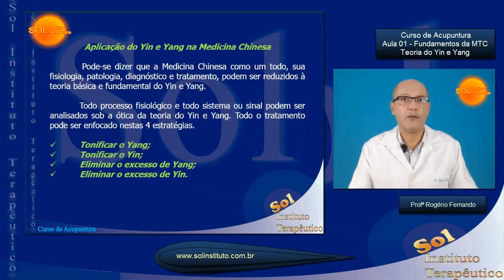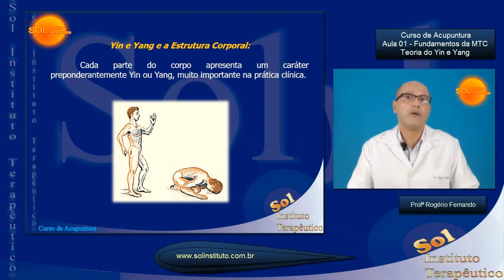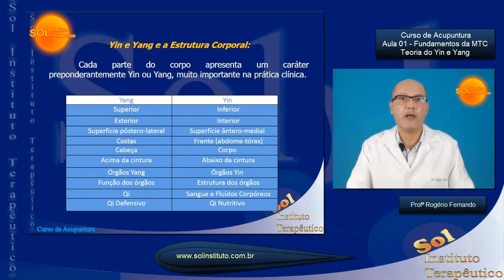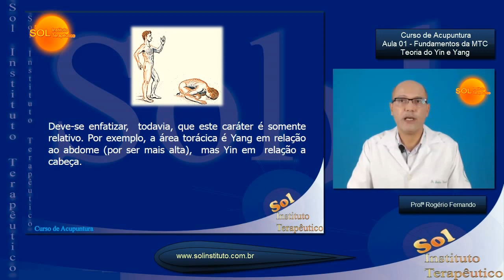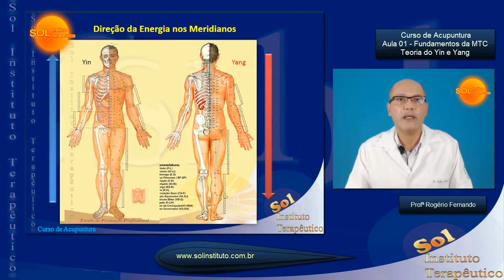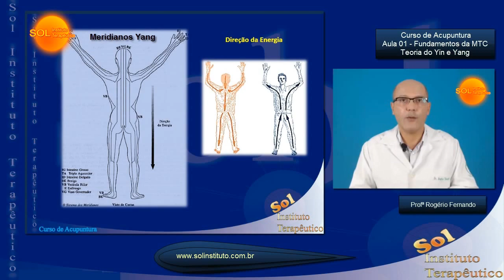Fundamentos da MTC - Aula 01 - Yin Yang - Prof Rogério Yotube - 2.parte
Vídeo aula que faz parte do Curso de Acupuntura EAD do Sol Institituto Escola de Formação em Acupuntura,  Massagem,  Estética e Yoga.